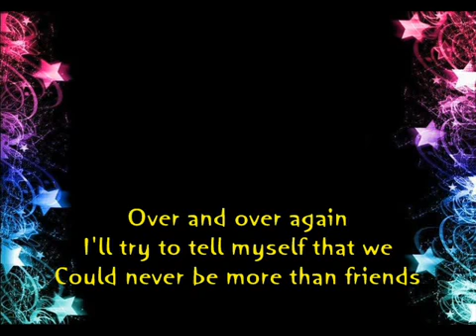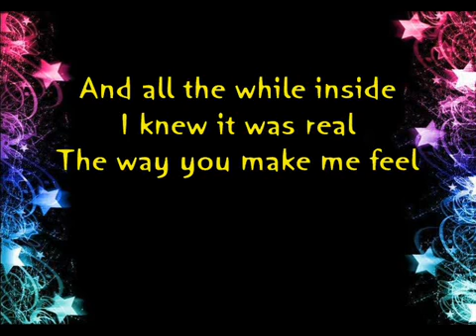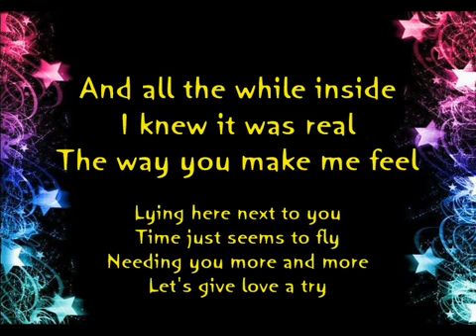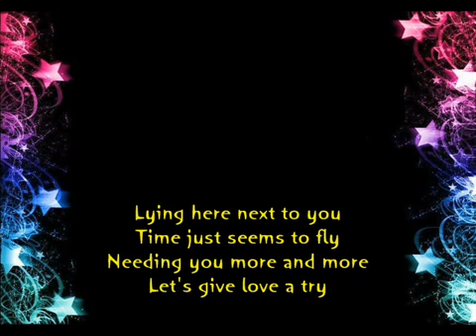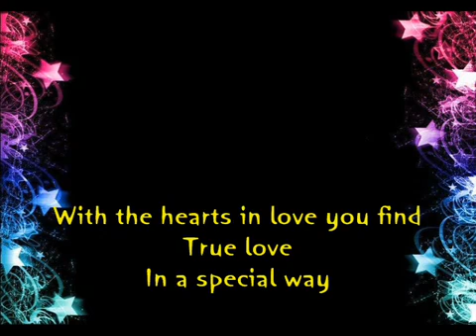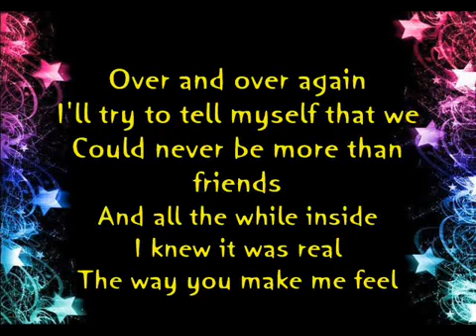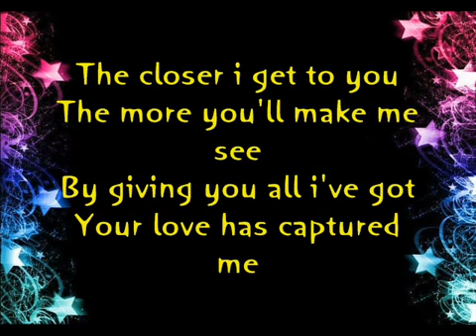The Closer I Get To You ...em c pepe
Donny Hathaway ft Roberta Flack